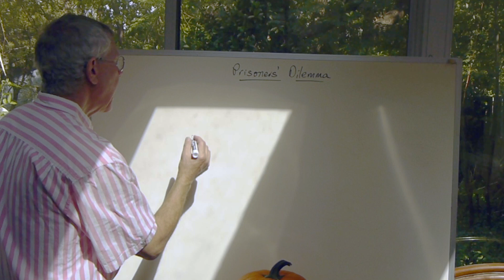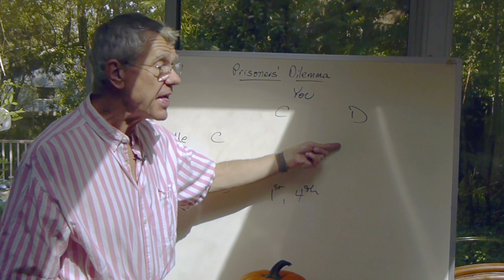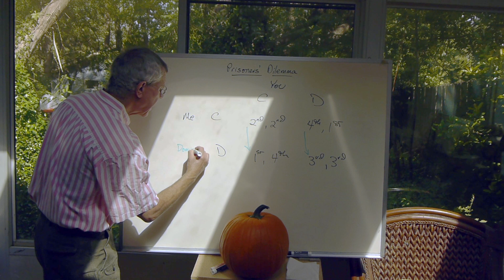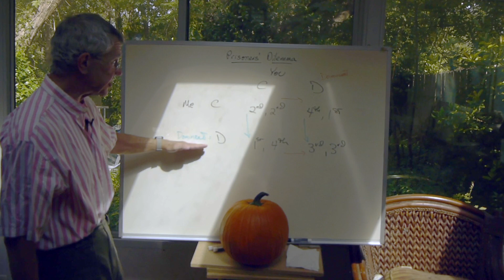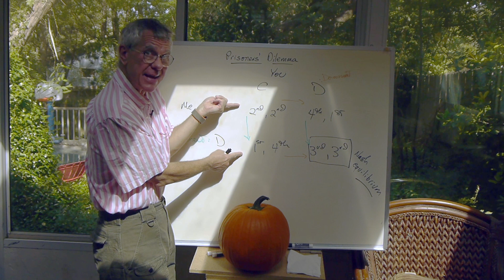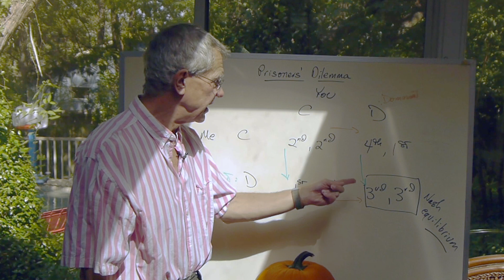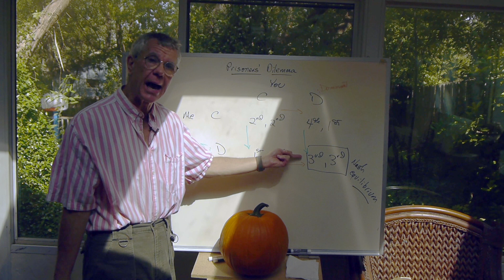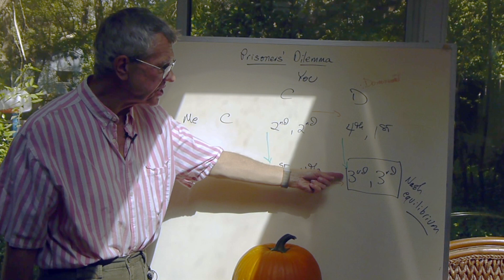Prisoners' Dilemmas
Game Theory: Prisoners' Dilemmas. @PhiloofAlexandria